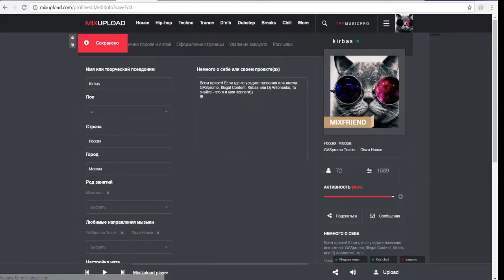NEW Mixupload - возможность выбора высоты треков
По многочисленным просьбам появилась возможность выбора высоты трека!
Теперь пользователи даже на маленьких экранах смогут удобно использовать сайт!